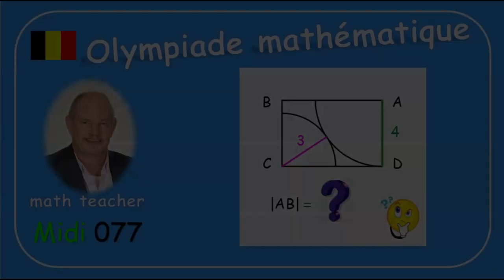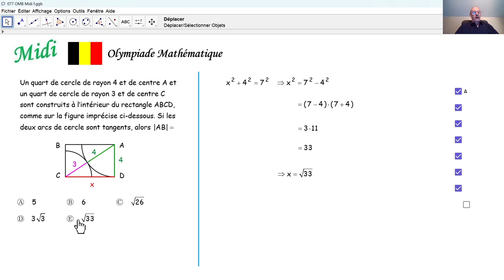Olympiade mathématique 2024 Midi 077